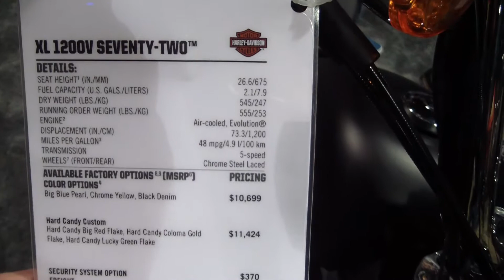2013 Harley Davidson Sportster 72 Motorcycle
The Harley-Davidson Sportster 72 Motorcycle is a 1970's style factory custom motorcycle from Harley-Davidson. The Sportster 72 comes with whitewall tires and classic old-school bobber styling with modern performance and reliability.